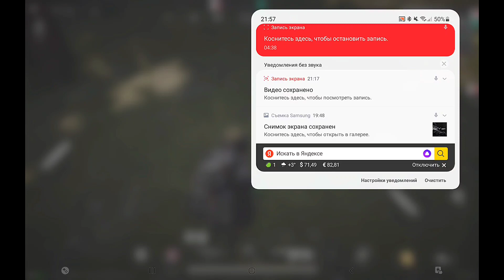Lost Light: выполнение миссий на горе АКИЯМА/ Спасение рядового Рейна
Lost Light: выполнение миссий на горе АКИЯМА !
Между делом спасаем челика !